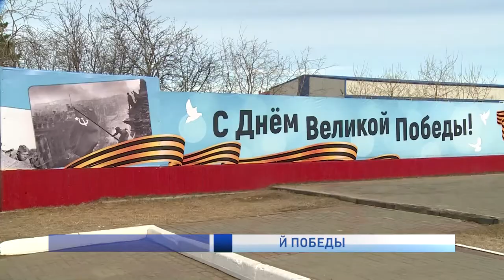ПРАЗДНИК ВЕЛИКОЙ ПОБЕДЫ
95 процентов россиян называют этот день - самым главным праздником в стране. Мы с детства привыкли видеть, как масштабно отмечают это событие. О том, как отметили 9 мая в Нарьян-Маре в этом году, в сюжете нашей коллеги - Елизаветы Кабановой.